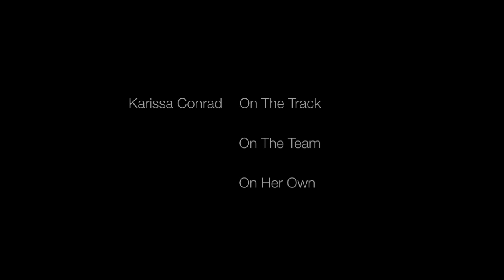Karissa Conrad - Track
Karissa Conrad discusses Ohio University and track. Shot and edited by Betsy Noll.